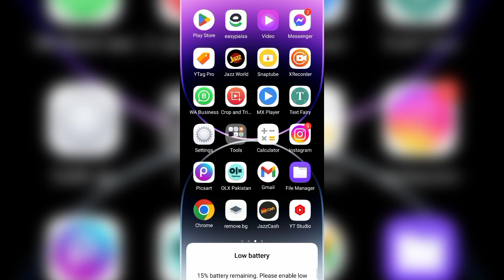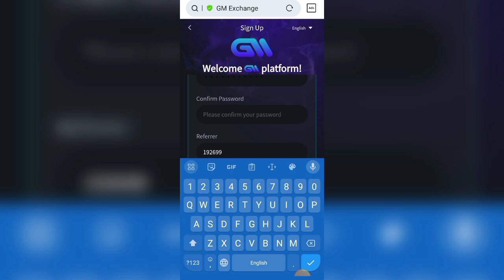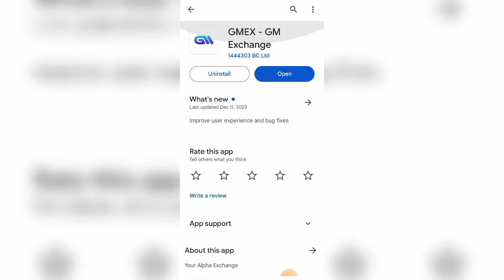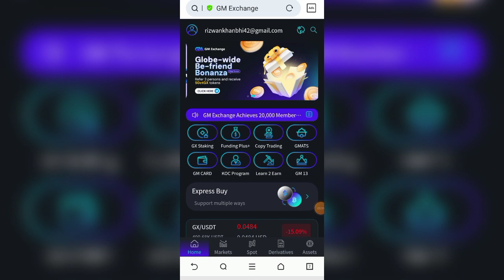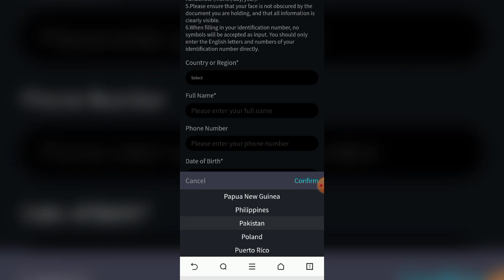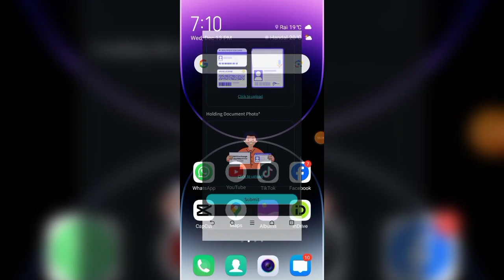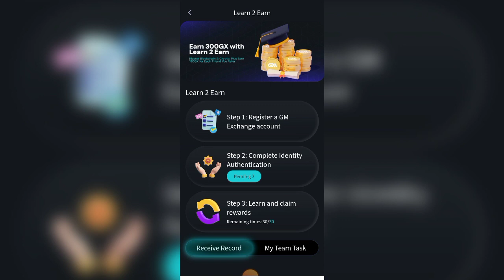How to Earn money online without investment Gmex exchange $15 free offer lot 🤑 | Gm exchange offer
gmex exchange
gmex offer
online earning real site
new online earning app